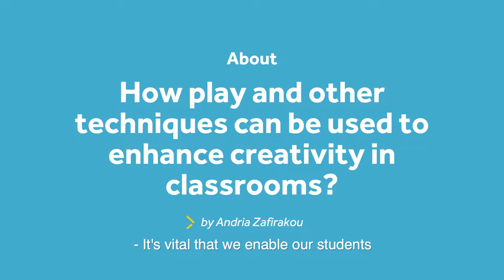How can play and other techniques be used to enhance creativity in classrooms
In this video Andria Zafirakou, Associate Deputy Headteacher at the Alperton Community School, addresses why creativity matters and what we can do in the classroom to close the gap between the desire for creativity and education systems’ ability to develop and nurture this pivotal skill.

Andria Zafirakou is part of the Creating Creators report and will be speaking at the LEGO Idea Conference 2020

to learn more about the conference

to download contribution from Andria Zafirakou to the Creating Creators reporton how we can enhance creativity in today’s and tomorrow’s education system.